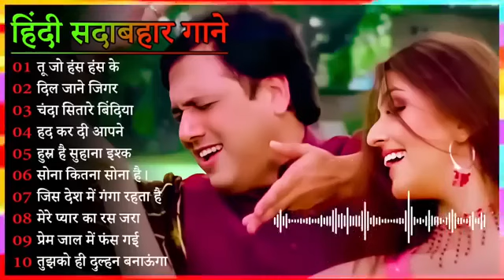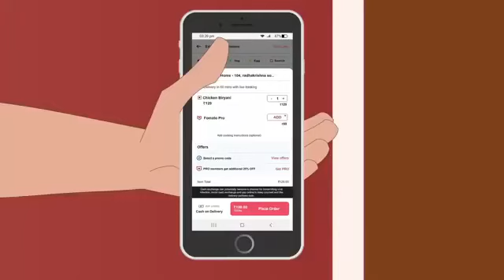Hindi Gaane Song Purane Gaane Filmi Gaane अलक यगनक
Hindi song
Dj song
Dj remix